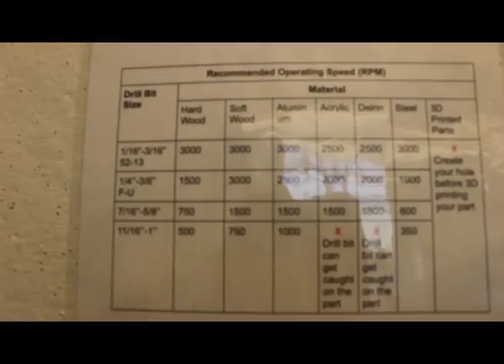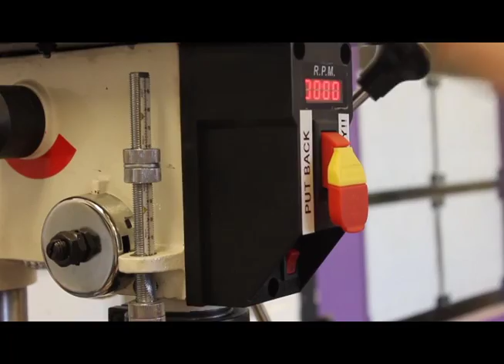Drill Press Training Video